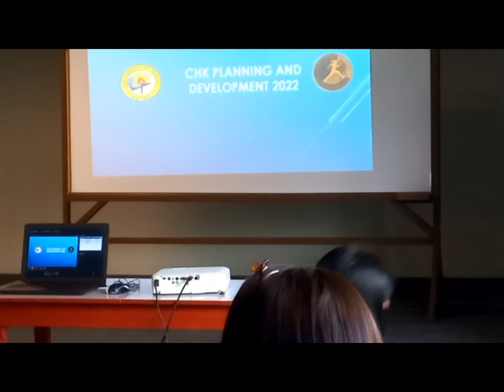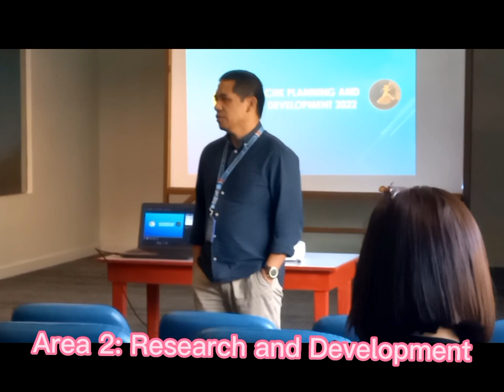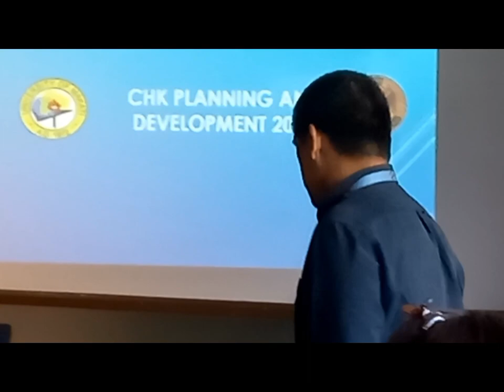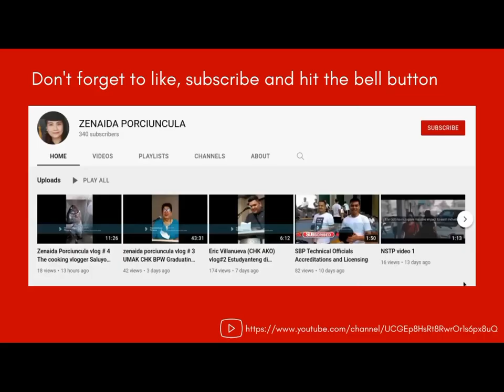CHK Planning and Areas of Development Part1! A 5-Day CHK Planning 2022. CHEERS! vlogs